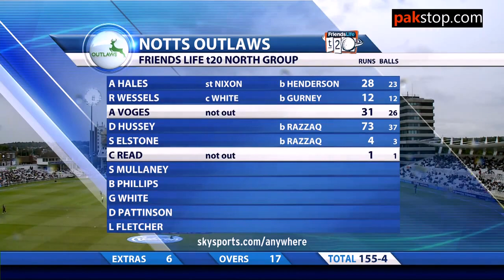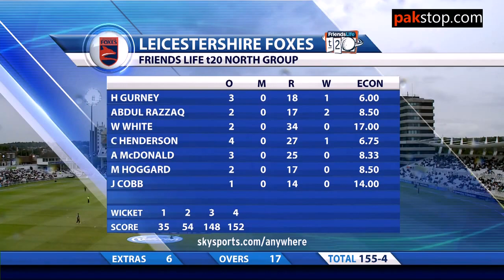Abul Razaq wickets